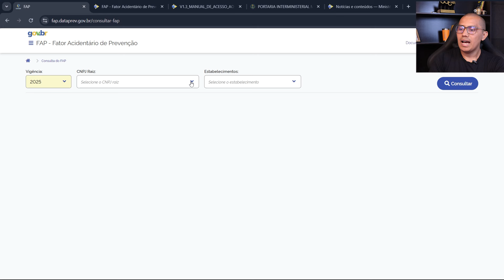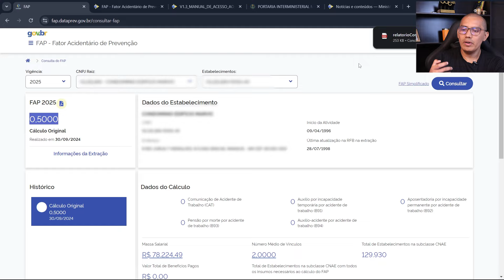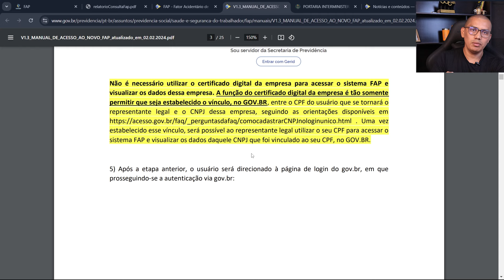COMO FAZER A CONSULTA DO FAP 2025 NO GOV.BR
Nesse vídeo você vai aprender o passo a passo da consulta do FAP 2025

Outros tutoriais do FAP